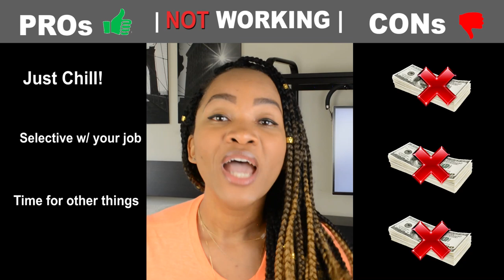Is getting a job right after graduating from PA School actually a Bad thing?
Should you start working right after finishing Physician Assistant school?  Let's talk about some pros and cons to this debate...